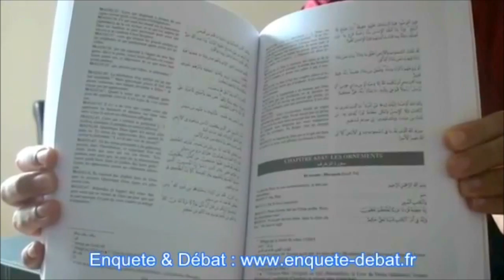☪ La VÉRITÉ scientifique sur le CORAN qui choque les Musulmans (Professeur Sami Aldeeb) ☪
Mahomet est-il l'auteur du Coran ? Prof  Samy Aldeeb - L'origine judéo-nazaréenne du Coran
Pourquoi le Coran utilise-t-il le nom de ‘Îsâ pour celui de Yasû‘ (Jésus – équivalent arabe de l’hébreu Yešû‘a) utilisé par les chrétiens arabes depuis toujours?

Depuis qu’existe l’islamologie occidentale, les chercheurs se demandent pourquoi on trouve les consonnes ‘YSW pour le nom coranique de Jésus au lieu de YSW‘, comme si le ‘ayn final (‘) était passé devant. En effet, le texte coranique donne à lire ‘Îsâ, alors que les chrétiens arabes disent Yasû‘. Or, qu’une consonne passe de la quatrième à la première place est une évolution impossible. On est face à une impasse qu’aucune hypothèse ne parvenait à expliquer. À titre de remarque plus que d’hypothèse, Le messie et son prophète rapprochait l’incomplétude du nom de YSW (sans le «‘» final), de la réalisation non encore accomplie de la signification de ce nom – Yešû‘a voulant dire « Salut » ou « Il sauve » en hébreu, ce salut plénier devant encore arriver, selon la vue très messianiste qu’en avaient les « nazaréens ». Pour autant, le «‘» initial de ‘Îsâ n’était pas expliqué.
En fait, les auteurs montrent que la seule philologie – une discipline où le Professeur Manfred Kropp est une sommité autant du point de vue théorique que pratique dans le domaine sémitique – permet de rendre compte du passage de YSW‘ à ‘YSW, à condition de se placer au pur point de vue de la langue arabe parlée. Dans ce parler, on constate en effet la tendance “à ajouter un ‘ayn pour « arabiser » un terme emprunté. C’est toujours le cas aujourd’hui, par exemple avec ma‘karûna, emprunt de l’italien maccheroni” (p.184). Un tel point de vue n’avait été que peu envisagé jusqu’ici, peut-être parce que la recherche restait hypnotisée par l’idée du langage divin du Coran (Dieu appelant qui Il veut comme Il veut) ou par celle des supposés « polythéistes » arabes (évidemment supposés ne pas utiliser le nom de Jésus).
Pour illustrer les évolutions qui ont dû avoir lieu dans la prononciation populaire arabe, les auteurs s’appuient sur de nombreux exemples de « déformations » coraniques de noms propres (par exemple le syriaque Šlîmûn qui devient Sulaymân en arabe, le š devenant un s comme dans ‘Îsâ) – mais ils en donnent également hors du Coran et notent :
“Si l’on souhaite expliquer la forme ‘Îsâ en se fondant uniquement sur des éléments linguistiques, on constatera qu’il semble raisonnable de partir de la forme araméenne YSÛ‘, dont on voit qu’elle est représentée, dans les dialectes araméens de l’Antiquité tardive, de diverses manières, par exemple: ysw‘ en syriaque, vocalisé Yêšû‘ en syriaque occidental et Îšô‘ en syriaque oriental (prononcé Îšô, le ‘ayn final tombant dans la prononciation syriaque orientale)” (p.184).
En effet, il est “simple (et plausible) de partir de l’idée que la transmission est avant tout orale. Et là, à partir de la prononciation de Îšô‘, c’est-à-dire Îšô, les choses s’expliquent très facilement, comme l’avait bien vu FRAENKEL: a) chute du ‘ayn final dans la prononciation du mot araméen ; b) passage de –ô à –â ; c) passage de -š- à -s- ; d) ajout d’un ‘ayn à l’initiale […]
La question n’est pas tant le nombre de changements que la logique avec laquelle ils s’imposent – et ils apparaissent ici d’autant moins arbitraires qu’ils se retrouvent tous (mis à part la chute du ‘ayn final, qui dépend bien sûr du terme emprunté) dans un autre exemple, à savoir le nom de la ville d’Ascalon (Ashqelôn), souvent mentionnée dans la Bible (par exemple Amos 1,8). En effet, l’arabe ‘asqalân ou ‘asqulân doit être comparé au syriaque ’ašqalûn et à l’hébreu ’ašqelôn : on retrouve le passage de alif (’) à ‘ayn (‘) à l’initiale, tout comme ceux de -š- à -s- et de ô /û à â” (p.187).